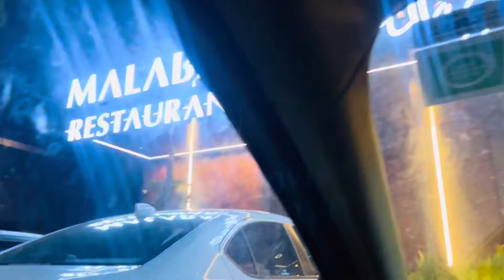ഫുഡാണ് മുക്യം 😎അങ്ങനെ മലബാർ വില്ലജ് വരെ പോയി 😁malabar village@kottayam